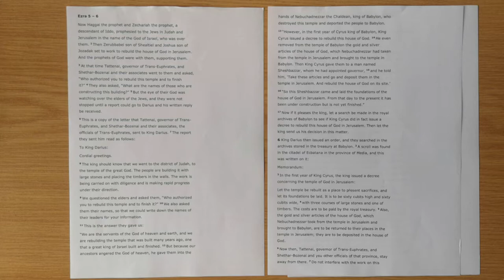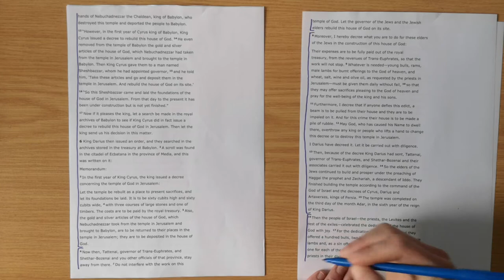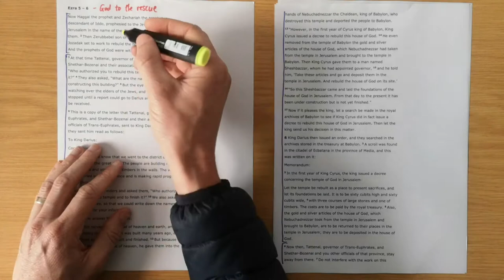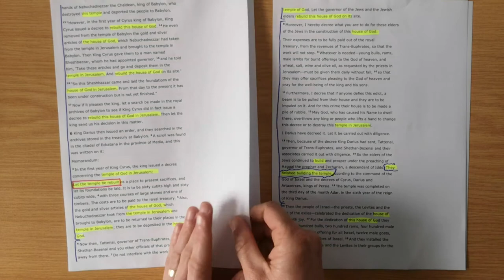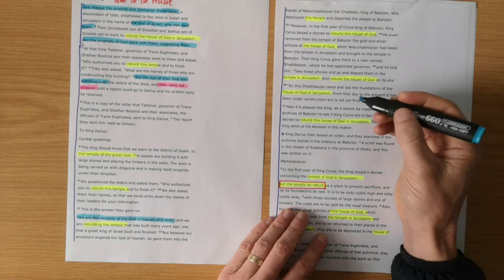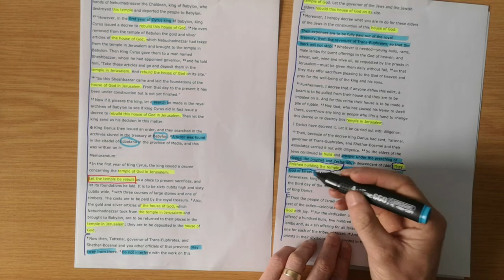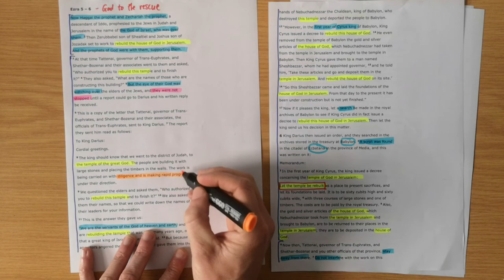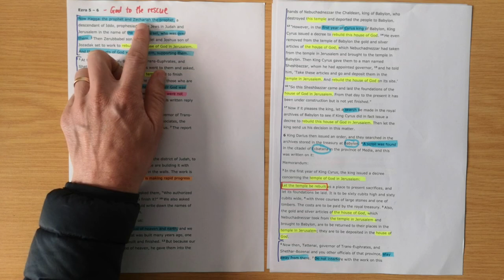Ezra 5 - 6 // God to the rescue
New International Version Text work for Ezra 5 - 6 with the title "God to the rescue".

Theme sentence: God is at work to achieve His purposes.

Aim sentence: Rejoice in the God who works to achieve His purposes and play your part in His work.